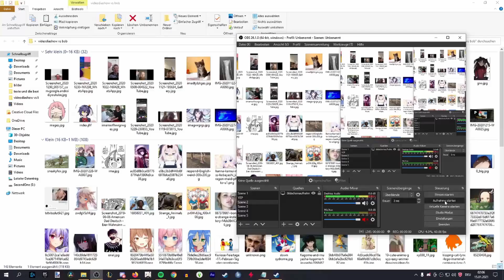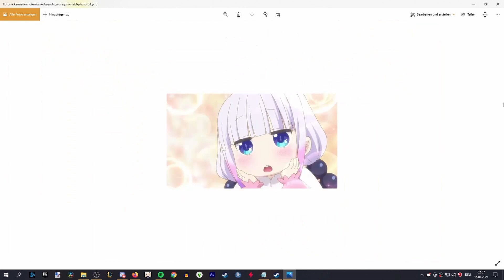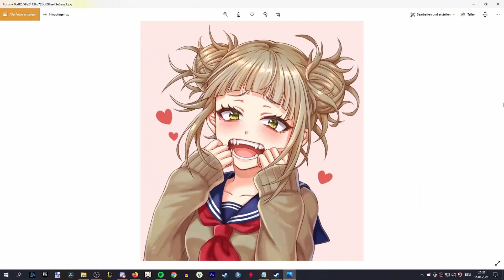NIGHTMAREFAN feat. Bobhater vs. Bob_Eyelash [X] (Prod. Nupel Beats) | [2/4] 4tel | ERA 2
Ich bin ein Fan von Ich bin ein Fan von

★Artist: NIGHTMAREFAN, Bobhater

★Video: Universal Studios

★Beat🔥  Produced By : Nupel Beats

➤Beat name •  Legendary warrior !

➤( FREE PROFIT BOX )  Please credit for me!
In case of a problem, let me know! Only Youtube!!! only for channels without a partner !!!

Vielen vielen dank an Nightzz für die wirklich krasse Mische, obwohl bei der übertragung
etwas schief gegangen ist und die spuren verzerrt wurden :)

deine punchlines sind so einzigartig wie die monacoflagge(gibt es halt einfach 2 mal)
für deine bars geh statt zu L9  lieber zu Lorasco brate(belgische firma für bars und nachtclubs)
du bist nichts besondres mach hier nicht auf mosh queen
du bist so normal, du kommst niemals unter die top 4(der typ normal war nicht ein mal unter den top 4 alle und im halbfinale sind unter den top 4)

fly wie asterix
lass dich von inteleons sniper killen, pfffuu wenn das nichtmal ein fardie ist
du denkst du wirst im battle spitze wie ne ballerina
da mach ich dir nen strich durch die mitte so wie tansania(tansania flagge)

bob holt den sieg und sein ego kriegt nen riesen zuwachs
bei fardie die mische, disst du jetzt den beatproducer?
deine mische ist gut? wie kann man so ne grütze denken
mach deine stimme mal bitte leiser wie bei mischgetränken
(Mischt man alkoholische getränke geht die vol.(alk gehalt) runter
lautstärke wird generell auch in vol.(lautstärke) angegeben)

find ich witzig wie du dich über deine unterdurchschnittliche mische definierst
aber auch eine überkrasse mische macht dich als rapper nicht wirklich kredibil
du rappst kacke, denkst es wäre moderner scheiß
bei fardie ists L9 und dein Vorbild ist ryfe("dein vorbild ist L9")

bob du rappst seit 2 jahren
und verlierst seit 16
geiler verdegang damit kannst du sogar flexxen
jo was ist das denn, diese 3 affen
sind wieder ausgebückst und gar nichts zu schaffen
du hast keinen plan was wir mache und das ist auch gut so
es gibt nackenschellen für dich wie aufm schulhof
ich bin animalisch
und du absolut nicht das was du versprichst zu sein

ich steck dir mein schwanz ins maul bis sich
dein eylash im ganzen gesicht verteilt wenn das mal nciht geil
jetzt denkst die jede nacht drann, den finger im arschloch
ich sag ich werd dich ficken und du so ja bitte dann mach doch

die geschlächstumwandlung im vollem gange, willst sogar die regel haben
und endlich bei Nightmare wie alle andern mädels blasen
dazwischen stehen nur noch deine im weg stehenden lebenslagen
wann bringst du dich endlich um in deinen meditanen depriphasen